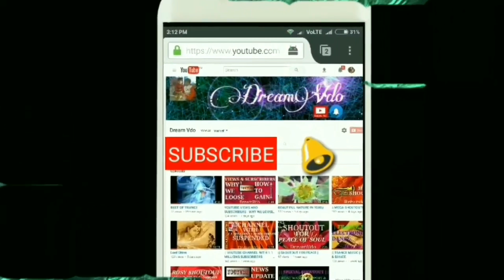|| Sound Of Music - Relaxing Musical Vdo In Ultra HD||Use Head / Earphone Pls ||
Dear Friends ,
Hope you all Enjoyed the Vdo "Sound Of Music - Relaxing  " .
Relaxing Music :
Music is an art form, social activity or cultural activity whose medium is sound and silence. The common elements of love songs are pitch (which governs melody and harmony), rhythm (and its associated concepts tempo, meter, and articulation), dynamics, and the sonic qualities of timbre and texture (which are sometimes termed the "color" of a musical sound). Different styles or types of piano music may emphasize, de-emphasize or omit some of these elements. Calming music is performed with a vast range of instruments and with vocal techniques ranging from singing to rapping, and there are solely instrumental pieces, solely vocal pieces and pieces that combine singing and instruments. The word derives from relaxing instrumental music. In its most general form the activities describing flute music as an art form include the production of works of music (songs, tunes, symphonies, and so on), the criticism of music 2015, the study of the history of music, and the aesthetic examination of music.
The creation, performance, significance, and even the definition of healing music vary according to culture and social context. Indeed, throughout history, some new forms or styles of music have been criticized as "not being music", including instrumental music and early jazz in the beginning of the 1900s. There are many types of music, including popular love songs, traditional relaxing music for stress relief, art music, music written for religious ceremonies and work songs such as chanteys. Music ranges from strictly organized compositions (and their recreation in performance), through improvisational music for relaxation such as jazz and instrumental music piano 20th and 21st century forms of study music. Music can be divided into genres (e.g., Country music for studying) and subgenres, although the dividing lines and relationships between music genres are often subtle, sometimes open to personal interpretation, and occasionally controversial. For example, it can be hard to draw the line between 1980s hard rock and heavy metal from that same era. Within the arts, music may be classified as a performing art, a fine art or as an auditory art. Classical music may be played or sung and heard live, part of a dramatic work or film or TV show, or it may be recorded and listened to on a radio, MP3 player or CD player.
In many cultures, healing music is an important part of people's way of life, as it plays a key role in religious rituals, ceremonies, social activities (e.g., dancing) and cultural activities ranging from amateur karaoke singing to playing in a funk band or singing in a choir. People may make relaxing music for stress relief as a hobby, for example in a youth orchestra, or as a professional musician or singer. Ancient Greek and piano music defined music as tones ordered horizontally as melodies and vertically as harmonies. Common sayings such as "the harmony of the spheres" and "it is classical music to my ears" point to the notion that music is often ordered and pleasant to listen to. However, 20th-century composer John Cage thought that any sound can be study music, saying, for example, "There is no noise, only sound.
If you enjoy the vdo , can give a like , put your valuable comment & share The Vdo.
Credit For Amazing Music Goes To :
Relaxing Music Channel.
Credit For Images / Vdo's Goes To :
1. Pixabay.com. 2. Unplash.com And
3. YouTubedtock.com
Best wishes,
Thankyou.